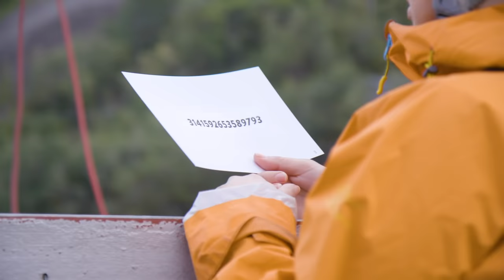Jeg kan IKKE se ned nå! | NonSENS EP 1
NonSENS er en serie på tre episoder der Hanna-Martine, Sara og Frida vil få pushet grensene sine til det ytterste! Disse tøffe jentene vil konkurrere mot hverandre og begi seg ut på absurde, morsomme og krevende utfordringer hvor de får muligheten til å sanke individuelle poeng. Er de klare for adrenalin og melkesyre?!

Hvem av jentene tror du vil stå igjen som vinner? 💖

ANNONSE - innhold fra Sunsilk Minerals.

🌸Personlig pleie med freshe dufter
🌱Veganske produkter
🐰Ikke testet på dyr
♻️Resirkuleres i plastavfallet (husk å skylle først)

🎥 Produsert av Splay One for SUNSILKMINERALS